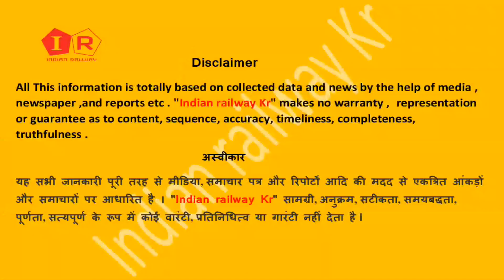उदयपुर खजुराहो महोबा में विधुतीकरण Electrification Update Udaipur Khajuraho Mahoba